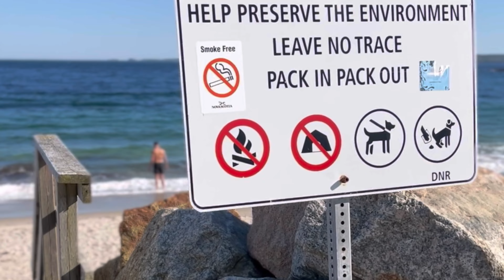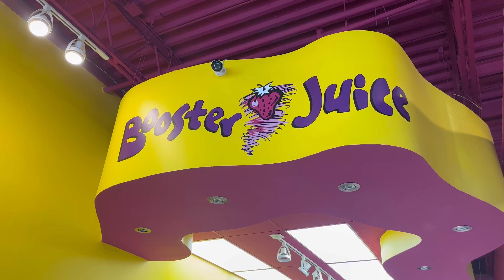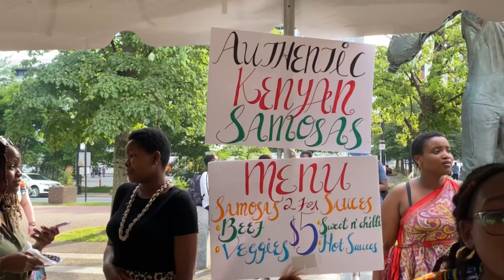VLOG 3||BEACH DAY||DINNER||BOAT DAY OTHERS🛥️🥳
So this vlog is dedicated to showing you a few things to do in Halifax . I hope you liked it and I can’t wait to make more vlogs like this for you!!